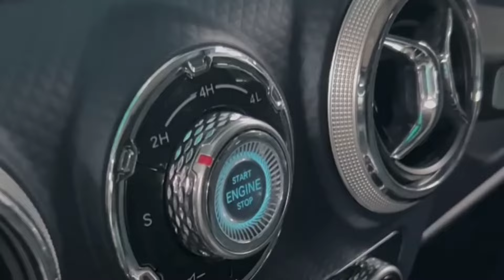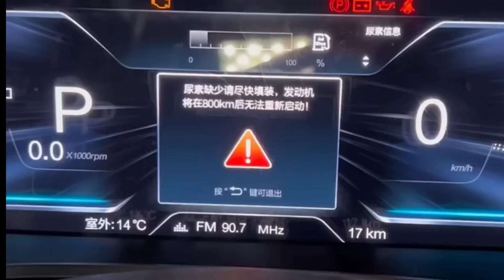कल होगी Launch New Bolero💥|| 2024 MAHINDRA NEW BOLEEO || ₹3.97 Lakh Price Booking Open🔥